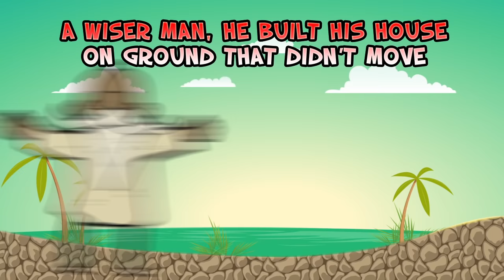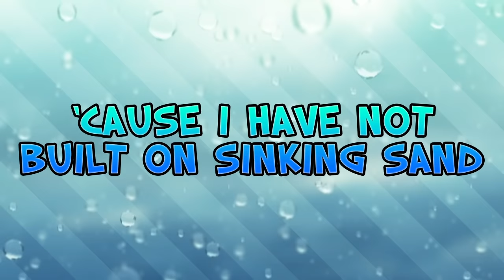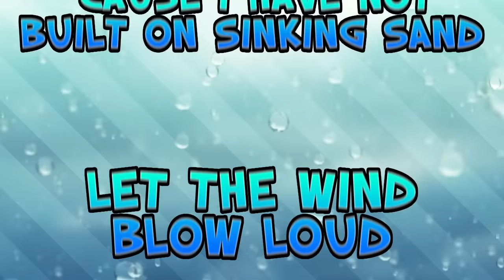The Building Song (Lyric Video) | Here for the Gold [Ktunez Praise]